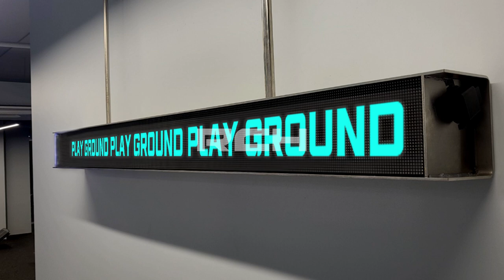[RCH] 해브 언 아이스데이 (HAVE AN ICEDAY LED display)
[Specification]

Display Size: (W) 1,920mm x (H) 160mm / (W) 160mm x (H) 320mm
Resolution:(W) 160mm x (H) 320mm / 32mm x (H) 64mm